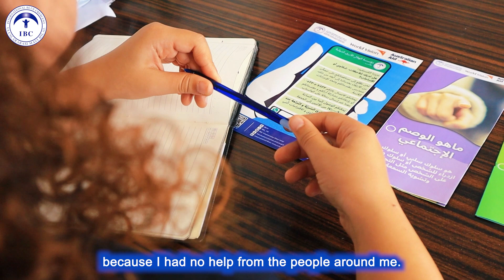Zorlukların Üstesinden Gelmek ve Yeniden Gülümsemek Mümkün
"Dünyada hala iyi insanların olduğunu bana Mavi Hilal öğretti." Depremin kalbi parçalayan acısıyla sınandık, ama hayatın yeniden yeşerebileceğini öğrendik. Rukiye Hanım'ın yaşadığı büyük kayıptan sonra, Mavi Hilal Vakfı'ndan aldığı destekle hayata tutunma mücadelesi, hepimize umut oldu. Onun hikayesi, zorlukların üstesinden gelmenin ve yeniden gülümsemenin mümkün olduğunu gösteriyor. ❤️

"IBC taught me that there are still good people in the world." We were tested by the heartbreaking pain of the earthquake, but we learnt that life can flourish again. After the great loss Rukiye suffered, her struggle to hold on to life with the support she received from IBC gave hope to all of us. Her story shows that it is possible to overcome difficulties and smile again. ❤️